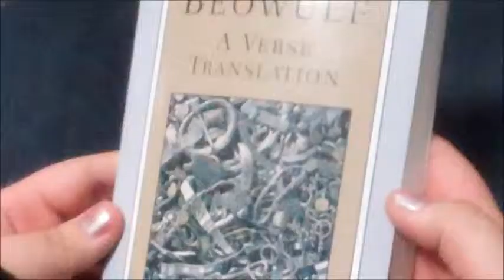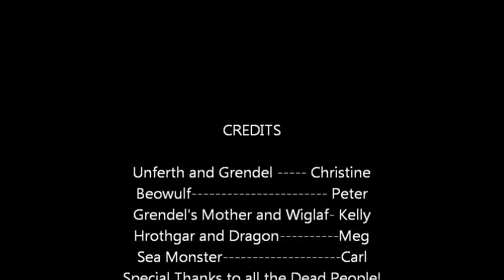Beowulf Reading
Beowu